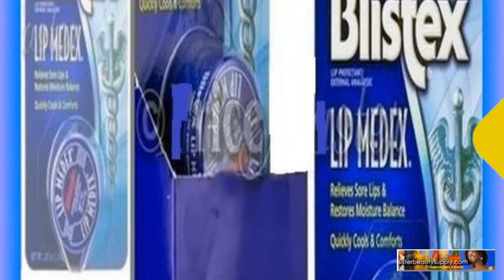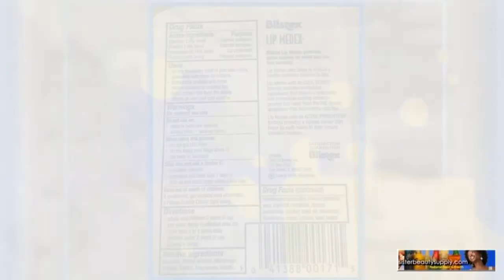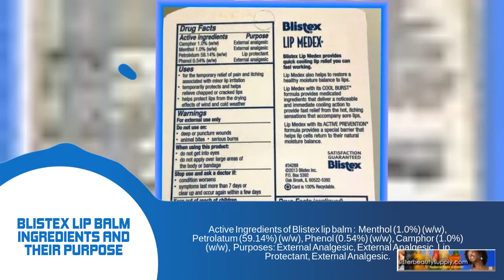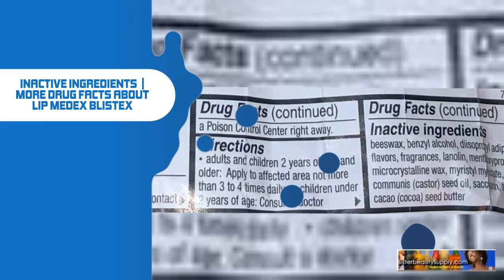💋💋BLISTEX LipMedex Lip Protector: Does It Really Work?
for Blistex lip Medex info if you need a lip protectant for chapped or sore lips. Read the full review and get more information about this chapped lips treatment that many are raving about. Blistex Lip Medex Analgesic Lip Protectant is medicated. It not only heals cold sores but moisturizes lips also. When soft beautiful lips is all you crave put Lip balm Blistex Medex to work for you.
amazon fba lip medex amazon must haves メイク amazon product research drew ordon alpha m dr. nita andrew ordon wind burn angular cheilitis फटे होंठों का इलाज gharelu upchar in hindi cure chapped lips

FOLLOW FOR MORE  PRODUCT REVIEW VIDEOS